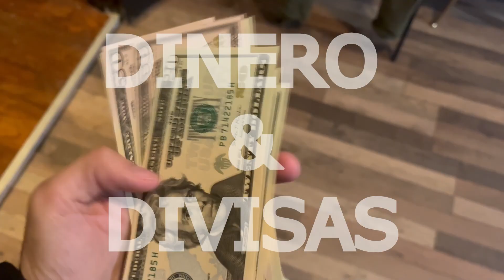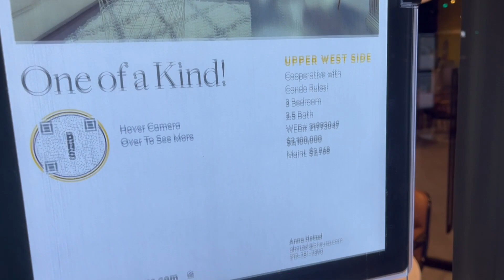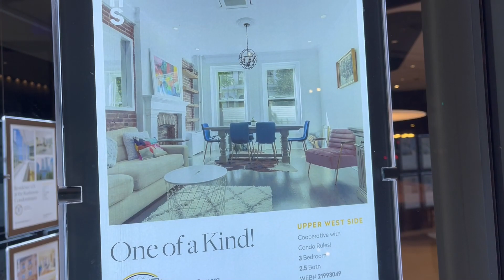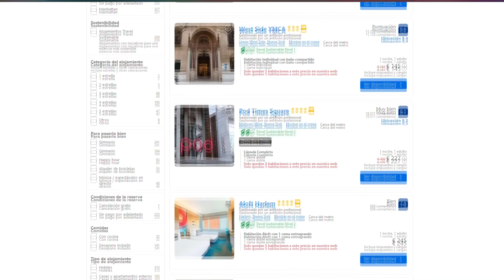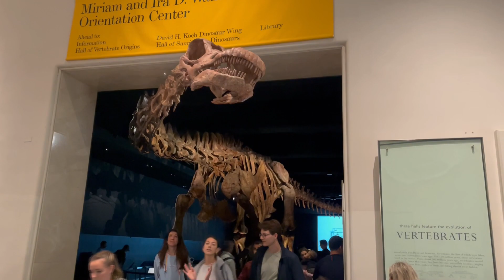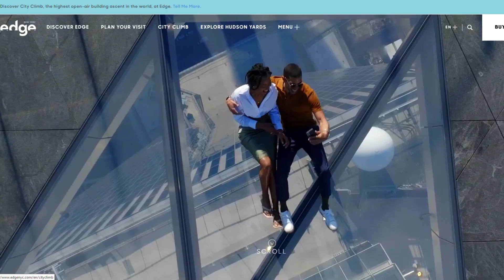CLAVES Y CONSEJOS PARA VIAJAR A NUEVA YORK | Estados Unidos 🇺🇸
Después de las inundaciones de Nueva York y encontrarme con una rata en el apartamento, hoy os traigo las claves y consejos para viajar a una de las ciudades más famosas del mundo.

Como siempre, espero que os sirva de ayuda o inspiración. Si tenéis dudas o queréis aportar algún comentario, sentíos libres. :)

Timing:
00:00 Intro
00:40 Historia y contexto
02:56 Transporte
06:06 Internet
07:34 Cultura e idioma
08:54 Dinero y cambio de divisa
11:32 Gastronomía de Nueva York
13:20 ¿Qué ver en Nueva York?